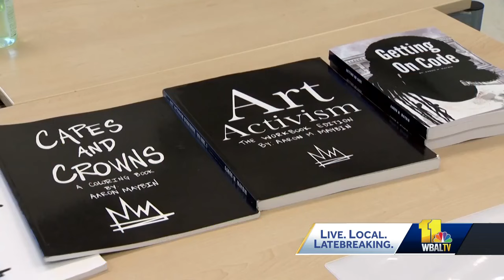Former NFL player sworn into Civilian Review Board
The Civilian Review Board in Baltimore has five new members, including former professional football player Aaron Maybin. Residents representing the city's five police districts were recognized and sworn in Wednesday.